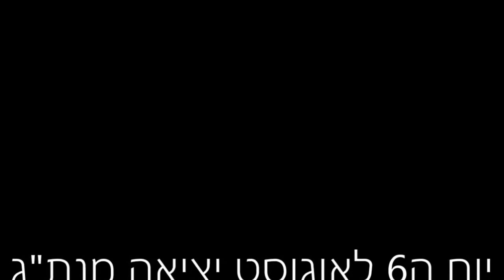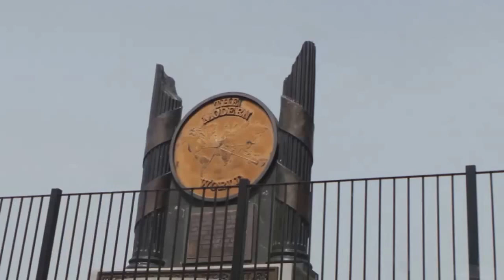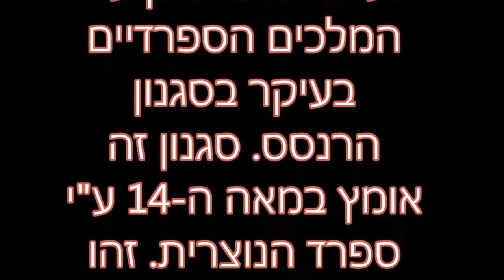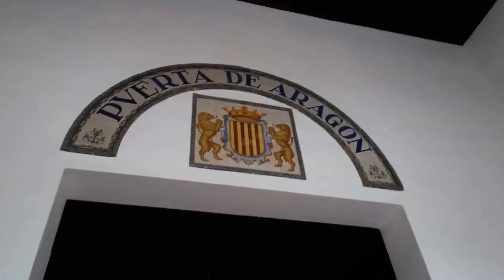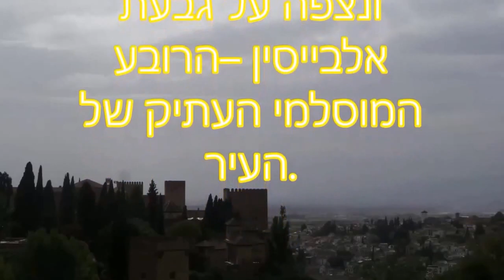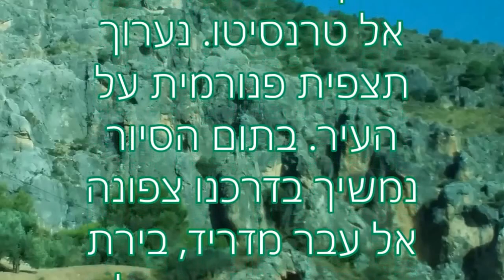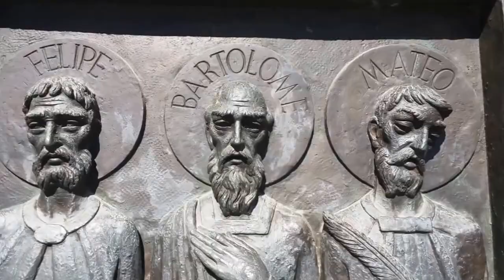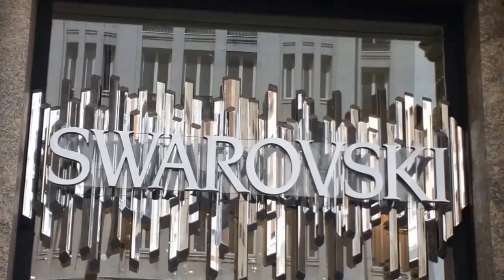דרום ספרד עם דליה 2015 8. [15 - 6]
טיול מאורגן לדרום ספרד הדרך היהודית באנדלוסיה וגיברלטר עם מדריד
פגסוס טיולים